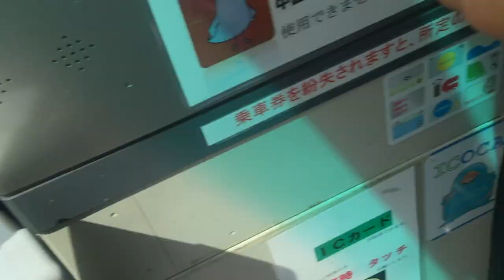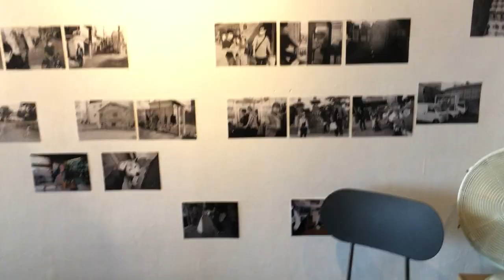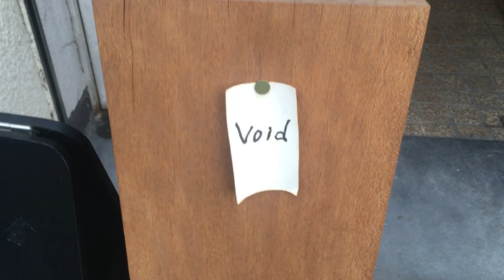DAY4. at Richard Dunn photography exhibition in Void.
CONTINUING OPERATION. Day4 at Richard Dunn photography exhibition in Void.
4日目　場所　Void
　　「Richard Dunn photography exhibition」

05:28 演奏：ディのサウロイドの真似
06:19 話：　Tobira RecordsのHakobune君
07:46             Richard Dunn 写真家